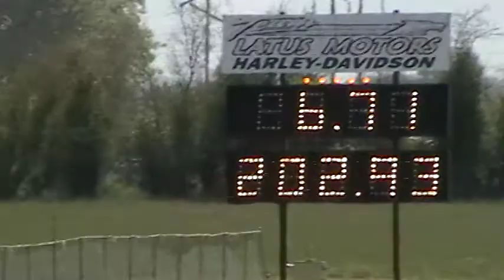Joel Matton AA/S Gasser 6.71